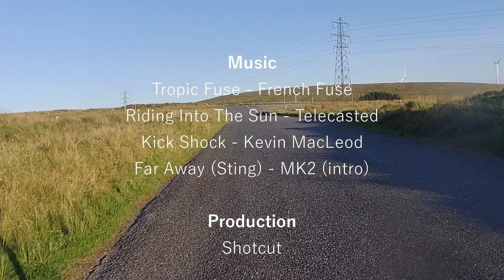Cycle up Betws Mountain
Cycle to Betws Mountain, through Llandybie, Ammanford and Betws up to Betws Wind Farm